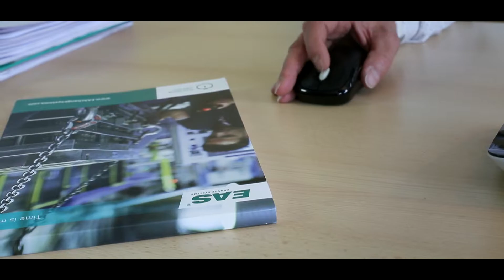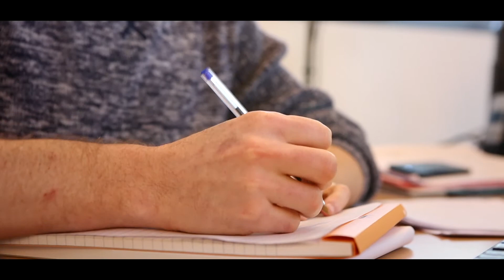Meet EAS France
EAS Change Systems est une organisation ambitieuse en pleine croissance. Ici vous trouverez tous les postes actuellement vacants chez EAS dans le monde entier.